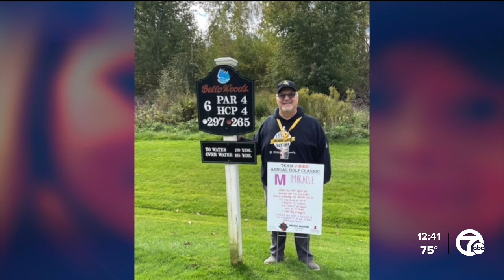13Forever holding October golf classic fundraiser in fight against pediatric cancer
Today we are raising voices in the fight against childhood cancer.  We're highlighting a special community golf classic to honor the memory of 13-year-old Justin Townsend, who died of brain cancer in 2014, and to support St. Jude Children's Research Hospital.